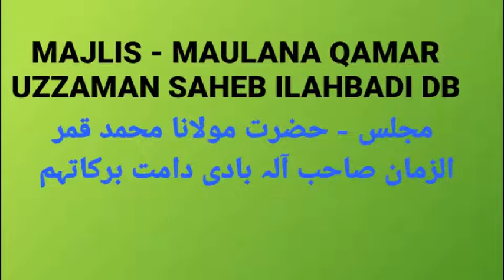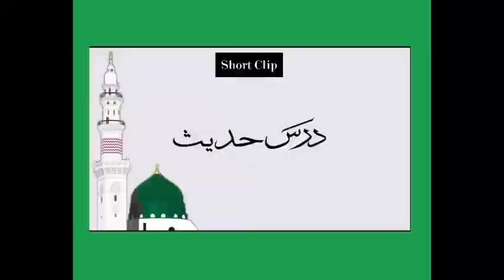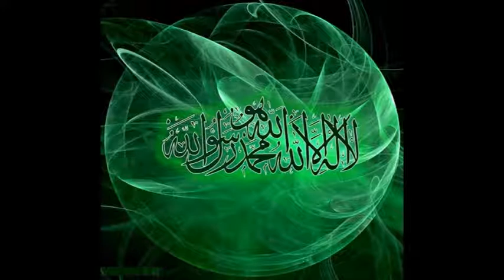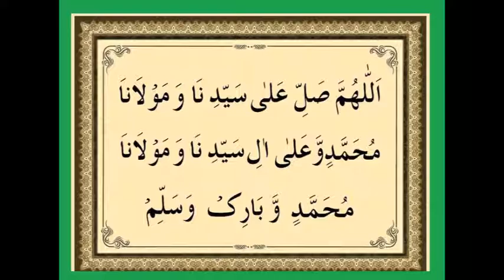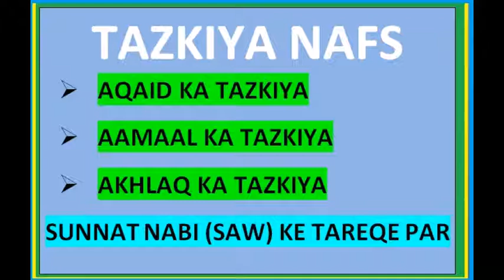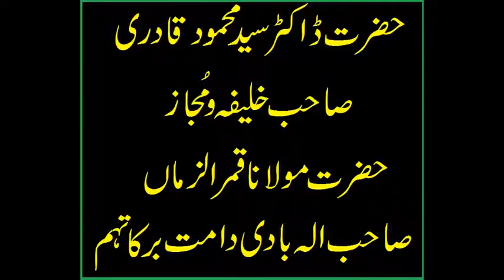MAJLIS BAAD ISHRAAQ - HAZRATH MAULANA QAMAR UZZAMAN SAHEB ILAHBADI(DB) 13-11-2020